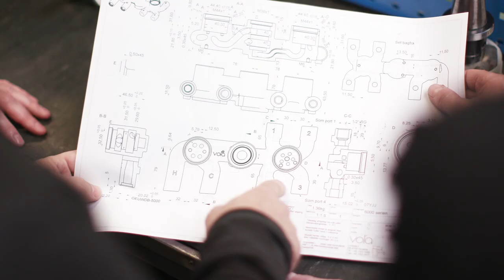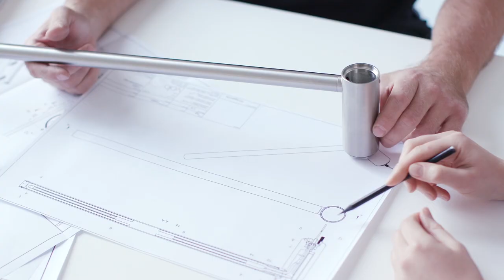Always Evolving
The pioneering Danish spirit is the heartbeat of VOLA. Committed to sustainability, education and authenticity, our innovation and boundless curiosity lead us into the future.